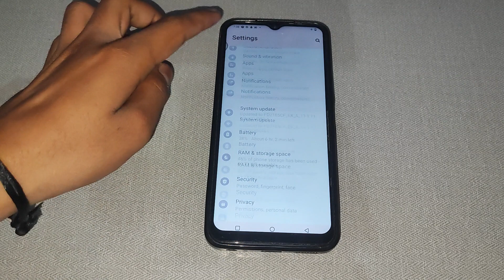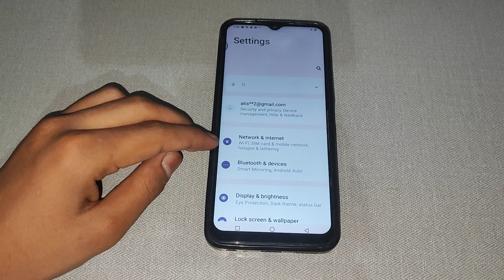How to off Aeroplane mode in Vivo Y100 5g, Aeroplane mode ko kaise off kar sakte hai